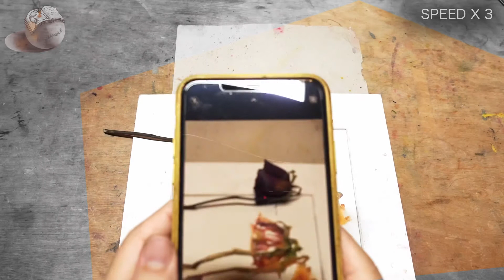PROCESS: Daily Rose Watercolour Painting DAY 1893 (20201013TUE)